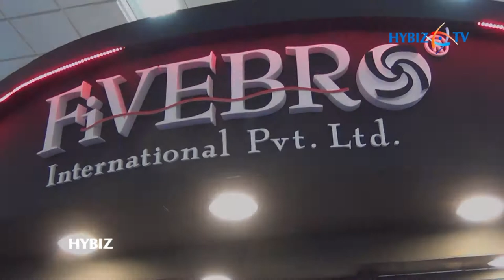KC Karuppannan inaugurates the Water Expo 2018 in Chennai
Tamil Nadu Environment Minister KC Karuppannan inaugurates the Water Expo 2018 at Chennai